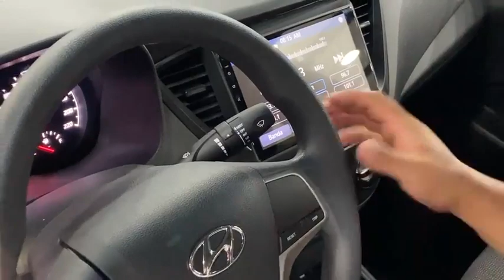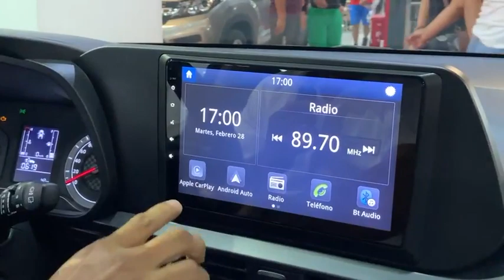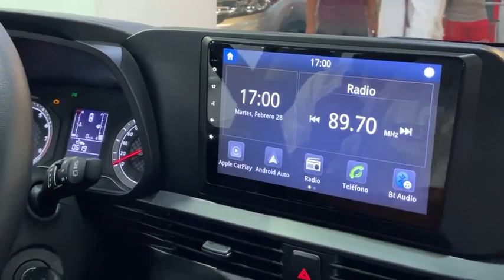Hyundai GILDEMEISTER nos. muestra más novedades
Entérate de las últimas promociones, bonos y financiamiento para llevarte tu nuevo Hyundai. Además, grandes sorpresas
Visítanos en:
- Av. Cristóbal de Peralta Norte 968 - Surco
- Av. La Marina 3188, Urb Maranga - San Miguel
- Av. La Marina 830 - Pueblo Libre
- Av. Del Ejercito 1200 - Miraflores
- Parque Expomotor - Centro comercial Plaza Norte
- Av. Nicolás de Piérola 1830 - Trujillo
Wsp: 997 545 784